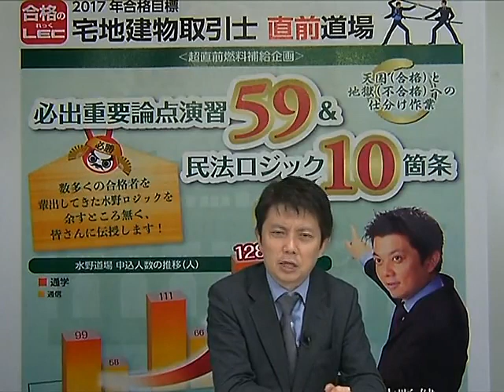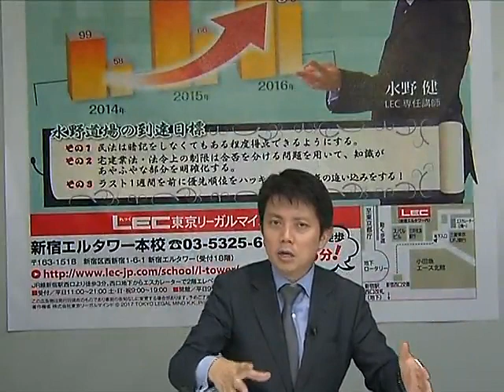【ＬＥＣ宅建】水野道場「必出重要論点演習５９＆民法ロジック１０箇条」プロモーション